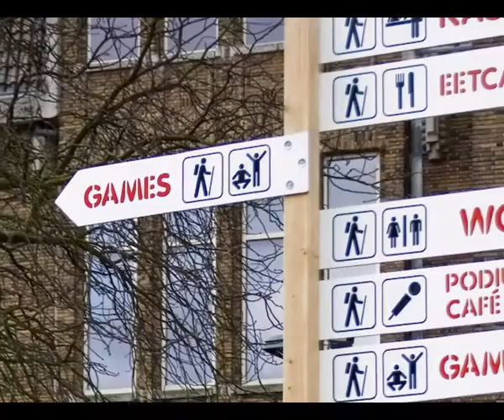Monobanda - Color Room @ Tweetakt 2010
Make a world of color, or jump in!

For 9 days, Tweetakt Festival was home to the biggest Color Room yet! A mysterious black box on the outside, a secret world where you can paint with light on the inside.

Create your own scene with a selection of white set pieces, then make it come alive with some color!
Or jump in your newly created world, and let yourself be painted.
And when you're done, go outside, grab some chalk and make a mess of the whole box!